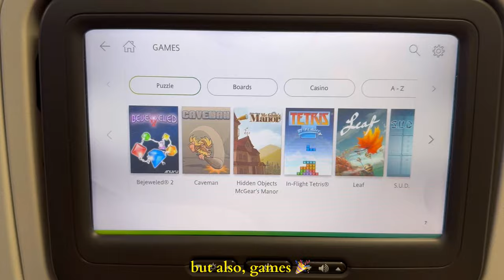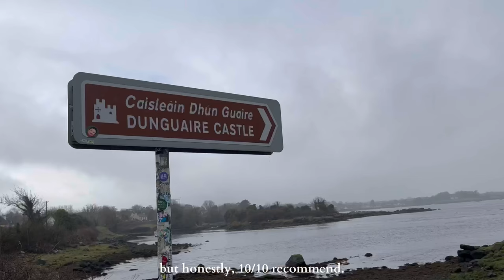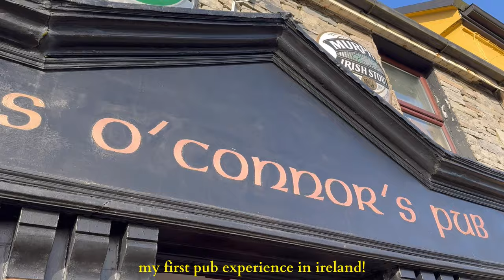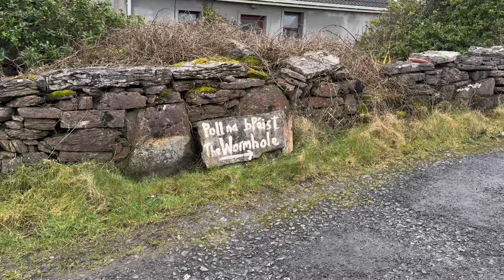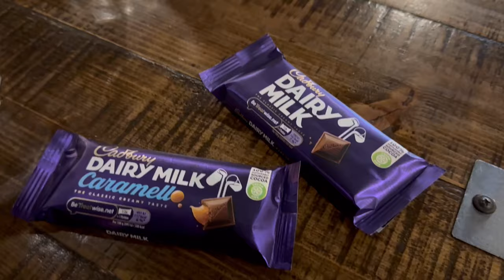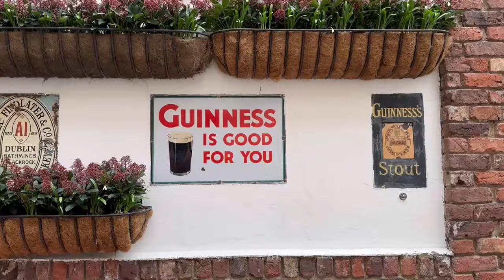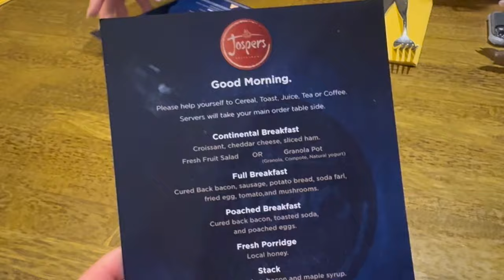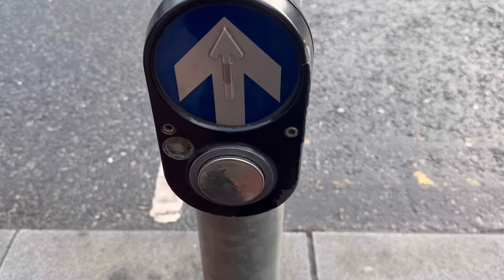☘️ friendship diaries [ireland] | cliffs of moher, aran islands, belfast, & touristy dublin things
➺ mora duit! & welcome to episode 2 of my friendship diaries series.

this february i went to visit my friend maggie in ireland. maggie & i met in high school [good times] and have stayed friends despite only seeing each other 1-2 times a year in college and even less so since she moved to a different country. february break [my university gives us a week off] ended up being the perfect time for me to visit her.

we managed to do a lot while we were there–including taking a weekend trip to galway to see the cliffs of moher + spend a night on the aran islands [inis mór to be exact], spending a day in belfast to learn more about “the troubles,” as well as some other random touristy things around dublin [afternoon tea, EPIC museum, the jameson distillery tour, etc.].

it was so nice seeing maggie again and getting a glimpse into her life in dublin. we spent a lot of the trip talking and catching up. as cliché as it sounds, it truly felt as though no time had passed.

side note: this was also my first longer/international trip with my partner & i found myself very shy talking to the camera around people i know [i find it a lot easier to talk to myself/the camera when there’s no one else to witness it] so that’s why a lot of this is voiceover lol.

hope you enjoy! how has did your february go?

➯ time stamps
0:00 Intro
0:18 Traveling From Boston to Dublin
1:34 First Day in Dublin | Irish Museum of Modern Art, Kilmainham Gaol, & The Port House
2:53 Galway | Cliffs of Moher, First Irish Pub Experience, and the Flaggy Shore
5:32 Aran Islands | Morning Coffee, Flying to Inis Mór, Island Tour, & Joe Watty
10:19 First Irish Breakfast & Unexpected Island Time
11:09 More Dublin | Phoenix Park, Parnell Street, EPIC Museum, & Cocktail Bar
13:01 Belfast | Titanic Museum, Black Cab Tour, & Belfast Eats
16:00 Dublin | Afternoon Tea, Jameson Distillery Tour, & Fish & Chips Redemption
17:45 Final Brunch & Flying Home

➯ mentions
i’ve tried to include pretty much everything we did, where we stayed, etc. down below but feel free to drop any additional questions in the comments :)

dublin
~The Hendrick Smithfield [hotel in Dublin]
~Irish Museum of Modern Art
~Kilmainham Gaol Museum
~War Memorial Gardens
~The Port House
~Insomnia Coffee Company
~Phoenix Park
~Parnell Street // Lee’s Charming Noodles
~EPIC The Irish Emigration Museum
~Peruke & Periwig [cocktail bar]
~Afternoon Tea at The Westbury Hotel
~Jameson Distillery Tour
~Leo Burdock Fish & Chips
~Wuff

galway
~The Snug Townhouse [hotel in Dublin]
~Cliffs of Moher
~Fairhill Coffee Design Studio

aran islands [inis mór]
~Aer Arann [airline from Connemara Airport to Inis Mór]
~Clai Ban [b&b on the island]
~Island Tour [tbh i’m not sure the name–we just wandered down to the main part of the town and a driver asked us if we wanted to take the bus tour with him]
~Poll na bPéist - The Wormhole
~Joe Watty's Pub & Seafood Bar
~Tigh Hoe Mac Pub

belfast
~Ten Square Hotel [hotel in Belfast]
~Neighbourhood Cafe
~Titanic Belfast
~Black Cab Tour
~Bank Square Brasserie
~St. George’s Market

other
~Aer Lingus [airline from Boston to Dublin]
~Irish Rail [train tickets to/from Dublin to Galway City // Belfast]

➯ socials
ig: @phiguringitout & @sunisurvives // podcast ig: @pleaseclarifypod